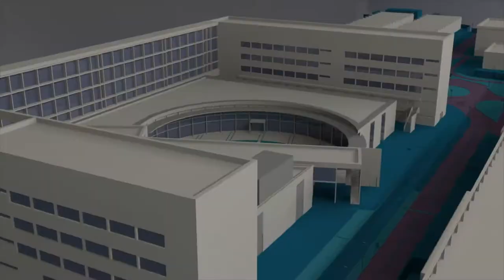Torneo Clasificatorio First Lego League (Campus Alcoi UPV) - Noticia @UPVTV, 14-02-2018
Ciencia, tecnología y diversión para los 250 jóvenes que han participado en el Torneo Clasificatorio First Lego League de la Comunitat Valenciana que se ha celebrado en el Campus de Alcoi de la UPV.

El objetivo de la competición es fomentar el aprendizaje integrado de ciencia, tecnología, ingeniería y matemáticas junto a competencias fundamentales como el trabajo en equipo, la creatividad y la comunicación.

El equipo ganador ha sido Invictus Lego, del Colegio Pureza de María Cid, de València. El próximo mes de marzo participarán en la final First lego League de España que se celebra en Logroño.

La Fundación Scientia y el Campus de Alcoi han organizado la competición valenciana, en la que han competido un total de 25 equipos.

El desafío de la décimo segunda edición de la First Lego League es HYDRO DYNAMICS en el que los equipos deben investigar sobre el ciclo humano del agua. Dónde y cómo encontrarla, transportarla, usarla y disponer de ella.

Los equipos, de jóvenes de entre 10 y 16 años, han tenido que realizar un Proyecto Científico para resolver un problema real relacionado con la gestión del agua. Además, han construido y programado un robot autónomo para resolver las misiones del Juego del Robot.